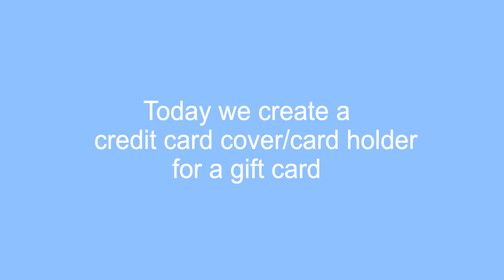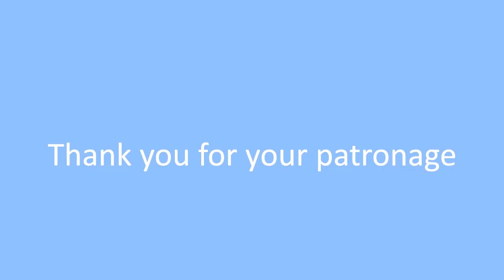Credit card cover/CARD HOLDER for a gift card. In-The-Hoop.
CREDIT CARD COVER/CARD HOLDER  for a gift card.
Free standing lace design. Machine embroidery design.
Machine embroidery design.